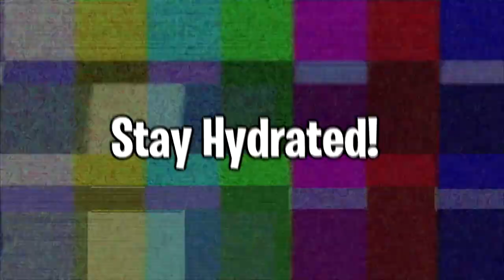Won 15000rs Shoes In Comic-con Day 1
🖥️ PC Specs - Dual Pc Setup
Streaming Pc
• Processor : Ryzen 7 3700X
• Graphics : RTX 2060 SUPER
• Ram : 16GB
• Motherboard : Asus Rog B450 F Gaming
• Harddisk : 1 TB
• SSD : 480GB
• Cabinet : Gigabyte CX 200
• Keyboard : Zebronics Max Pro
• Mouse : Logitech
• Monitor : Acer Nitro 144hz

Gaming Pc :
• Graphics : Colorful RTX 3070
• Ram : 32 GB
• Harddisk : 1 TB
• SSD : 500 GB
• Cabinet : Galax
• Keyboard : Cooler Master
• Mouse : Logitech G Pro Wireless
• Monitor : MSI Optix MAG241C

About Jimmy Gaming 👦🏻

• Jimesh Parmar
• 22 Years Old
• Mumbai, India